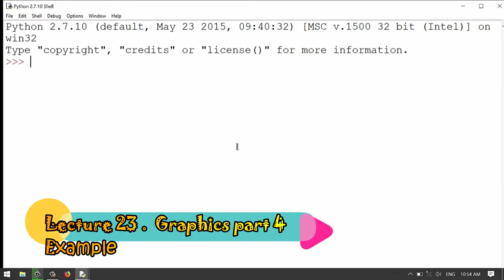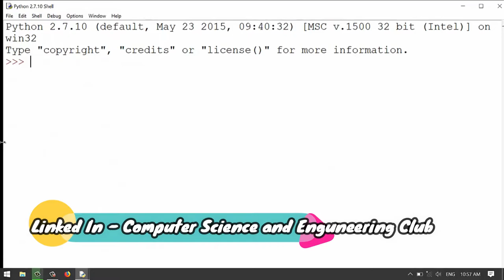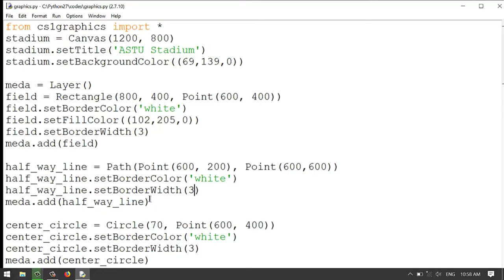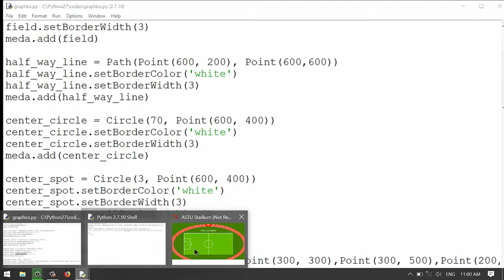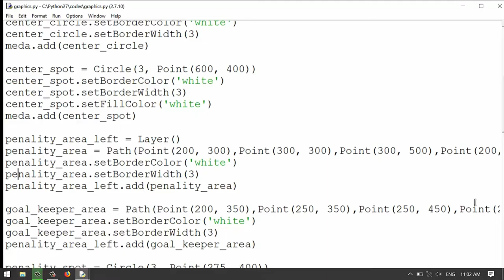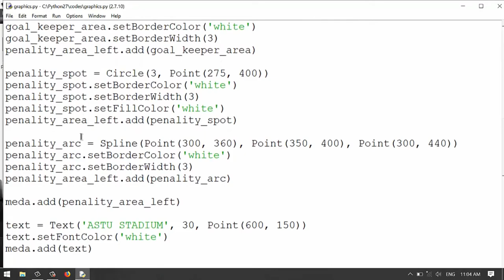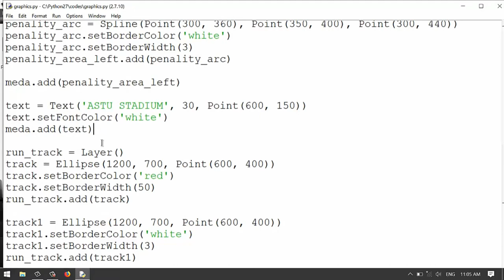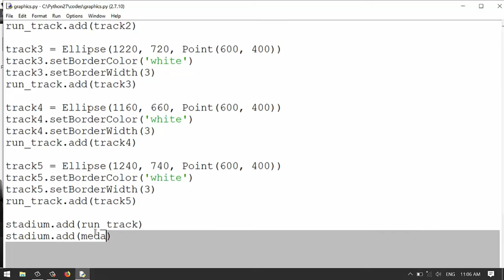Lecture 23 - Graphics Part 4 Example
Instructor - Mukerem Ali, ICPC 2021 world Finalist, Student Mentor at CSEC-ASTU.
Produced By - CSEC Capacity Building, Video Production Unit, and Tutorial Division.

Understand the basics of the computing
Write python codes by themselves and will have a concrete base knowledge of the Python Programming Language.
N.B. This lecture targets freshman undergraduates in Adama Science and technology university. And also, it can be so helpful for other learners who want to have a good understanding of Python Programming Langauge.